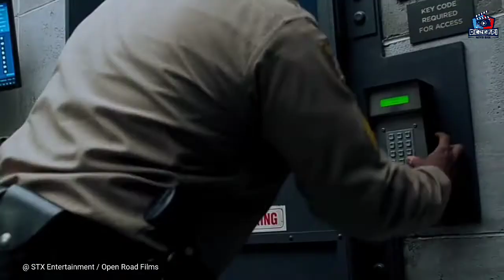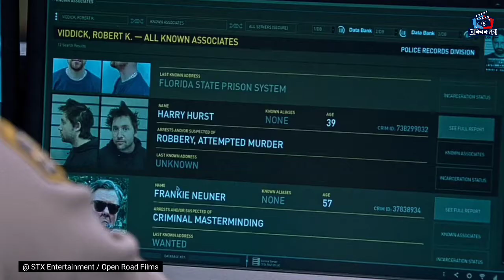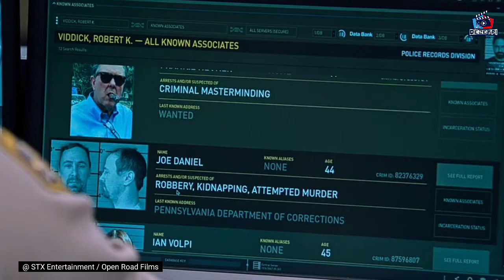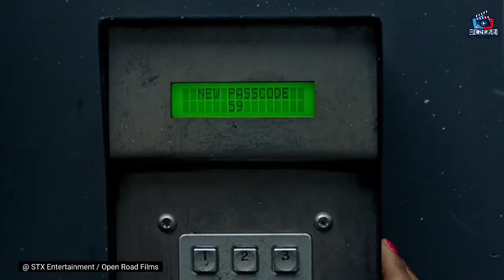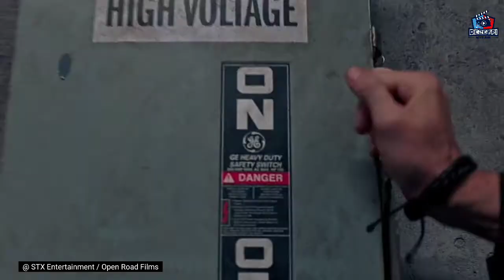COPSHOP - Pertarungan Berd4rah antara Polisi, P3mbunuh dan Penipu | Alur Cerita Singkat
Alur Cerita Film COPSHOP

Pertarungan berd4rah antara Polisi, P3mbunuh dan Penipu